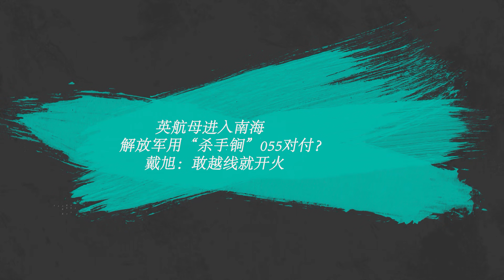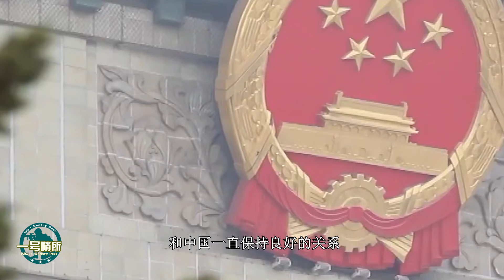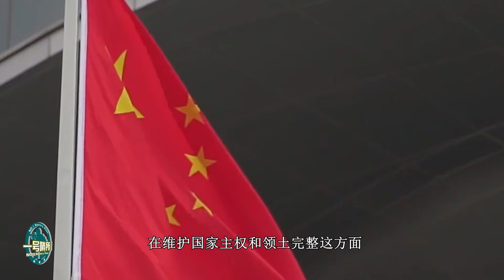英航母進入南海，解放軍用“殺手鐧”055對付？|解放軍攻臺可能要出動200萬大軍？|中澳會爆發戰爭的可能性比想象要大？|中印沖突【一號哨所】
1、00:00-02:38 英航母進入南海，解放軍用“殺手鐧”055對付？戴旭：敢越線就開火
2、02:39-05:16 印度抽調約1.5萬部隊赴中印邊境！央視：解放軍在高原裝備新型武器
3、05:17-07:43 中澳會爆發戰爭的可能性比想像要大？澳前將軍：澳軍幾天都撐不住
4、07:44-10:50 美智庫挑事，解放軍攻台可能要出動200萬大軍？島內網友：胡言亂語
英航母進入南海，解放軍用“殺手鐧”055對付？|解放軍攻臺可能要出動200萬大軍？|中澳會爆發戰爭的可能性比想象要大？|中印沖突